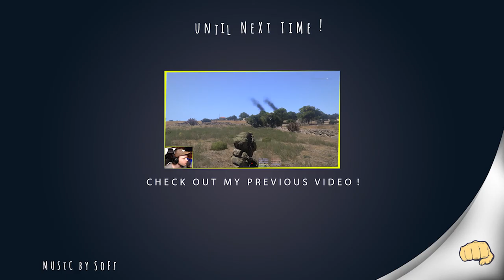DAMSEL IN DISTRESS - Metal Gear Solid 3: Snake Eater EP.04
Hey! We finally get to play without a cutscene every 30 seconds! YEAH! I have finally realised that I completely have no idea where to go in this game, the story I know- but what to do and when to do it? no no, no comprende..